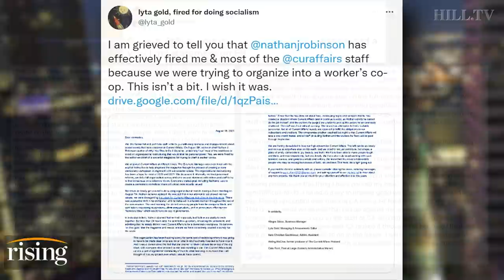Editor-In-Chief Of Socialist Magazine Accused Of FIRING Staff Over Workers' Co-Op, Outrage Ensues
Ryan Grim, Alyssa Farah and Kim Iversen react to reports that Nathan Robinson, editor-in-chief of Current Affairs, allegedly fired staff for trying to start a workers' co-op.